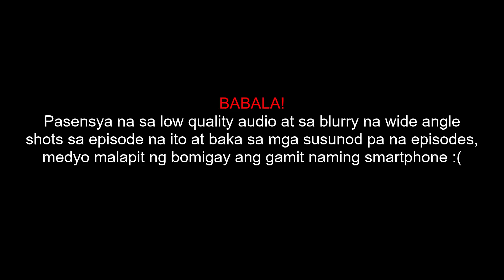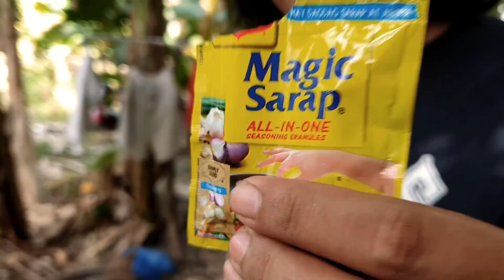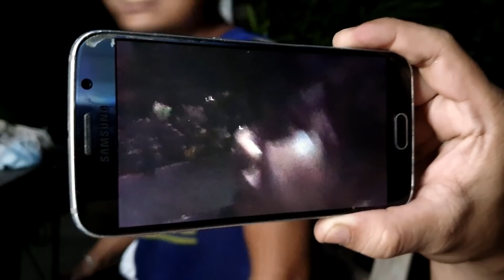CHICKEN CURRY | Lutong Kahoy style | FOOD TRIP MUKBANG | OUTDOOR COOKING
how to cook creamy chicken curry lutong kahoy style, food trip mukbang style